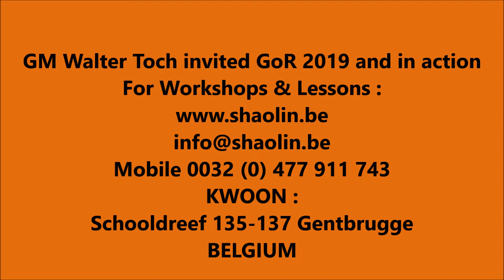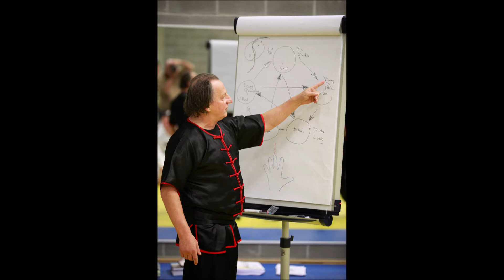Fotos invited GM Walter Toch in action GoR 2019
Collage spontane fotos van Grootmeester Walter Toch tijdens die uitgenodigd werd op Guardians of Ryukyu 2019 Seminar.